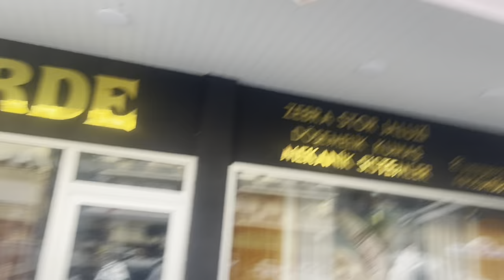🇹🇷 Das Volk hat gewählt - Lokalwahlen 2024 🗳️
🎥 Für weiteren beständigen und hochwertigeren Content.
🎼 Intro/Outro Music by Karl Casey @ White Bat Audio - Miami Sky